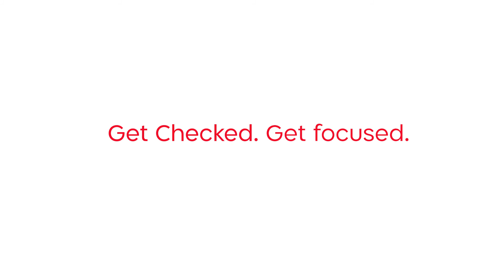Shamir & World Sight Day 2020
Cataract, Glaucoma, Refractive Errors, Diabetic Retinopathy. This year has added a new priority to eye health’s list: COVID19.

Spread the awareness with Shamir and many others!